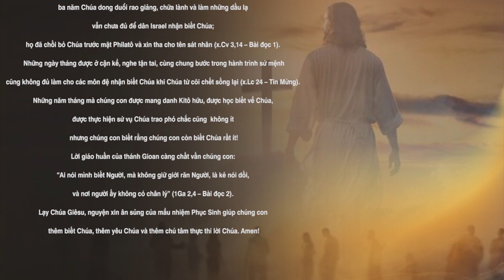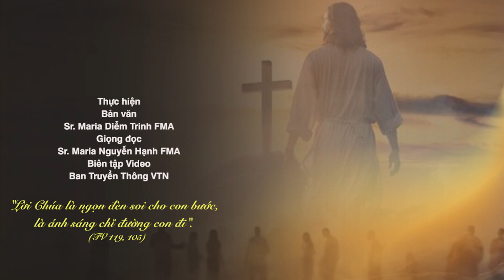🕯️✍️ CHUYÊN MỤC: LẮNG và LẶNG với LỜI 💖 Chính Thầy đây // CN III PHỤC SINH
🌼 THỰC HIỆN
Bản văn: Sr. Maria Diễm Trinh, FMA
Giọng đọc: Sr. Maria Hạnh, FMA
Biên tập Video: Ban Truyền thông FMA VTN
Trụ sở chính:
ĐC: 57 Đường số 4, P. Tam Phú. Tp. Thủ Đức